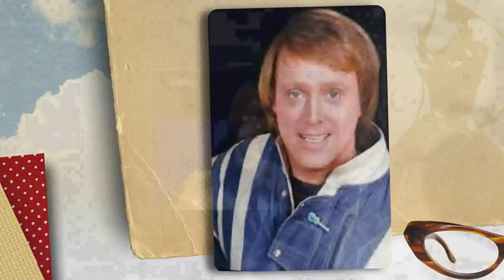Danny Mirror - I remember Elvis Presley - Vinyl 1977